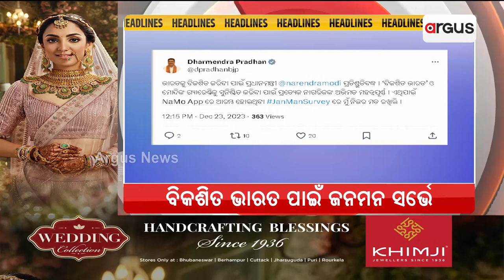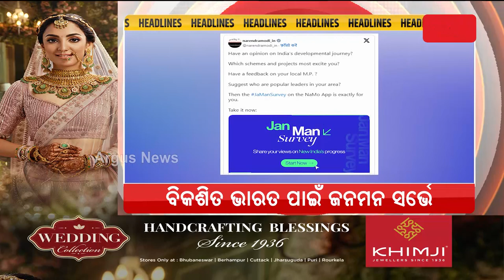Headlines 7 am | ରାଜଧାନୀରେ ଆରମ୍ଭ ହେଲା ପଥୋତ୍ସବ | 24 Dec 2023 | Argus News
+ ରାଜଧାନୀରେ ଆରମ୍ଭ ହେଲା ପଥୋତ୍ସବ
+ ଅନୁଗୁଳ ଗସ୍ତରେ କେନ୍ଦ୍ର ଶିକ୍ଷାମନ୍ତ୍ରୀ ଧର୍ମେନ୍ଦ୍ର ପ୍ରଧାନ
+ NaMo Appର ଜନମନ ସର୍ଭେରେ ଭାଗ ନେବାକୁ କେନ୍ଦ୍ର ଶିକ୍ଷା ମନ୍ତ୍ରୀଙ୍କ ଆହ୍ବାନ
+ ଜାନୁଆରୀ 6ରେ ଇତିହାସ ରଚିବ ଭାରତ
+ ବିଶ୍ବ ରେକର୍ଡ ପାଇଁ ପ୍ରସ୍ତୁତି